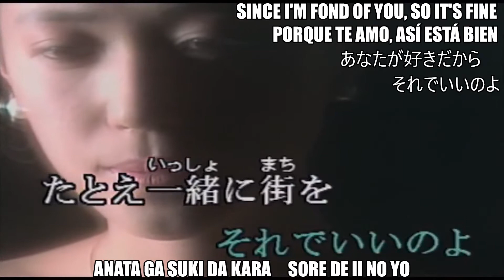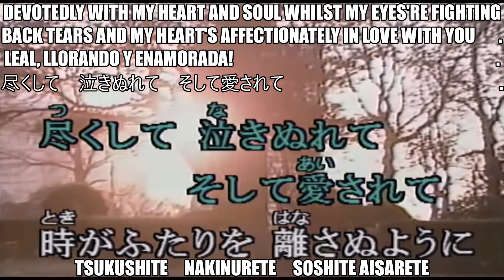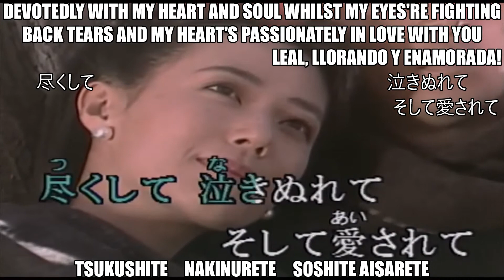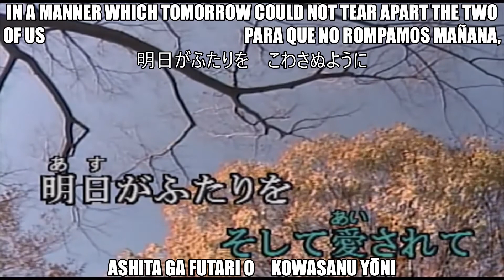Lover | AnAseanChap【 C O V E R 】in Japanese